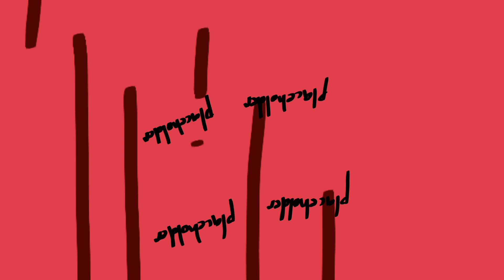The Amazing Digital Circus but it's a Cookie Run Kingdom cutscene